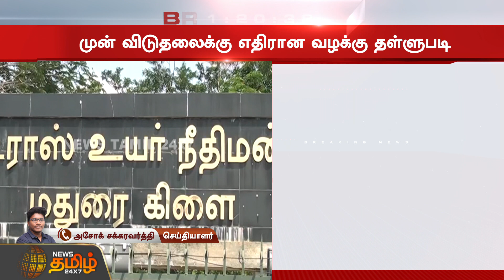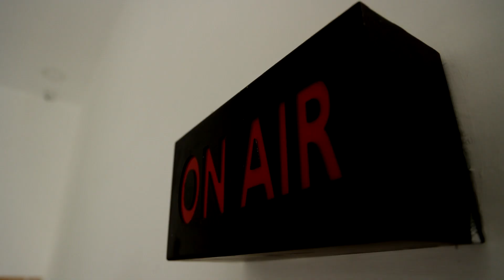முன் விடுதைக்கு எதிரான வழக்கு தள்ளுபடி | Madurai High Court | NewsTamil24x7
முன் விடுதைக்கு எதிரான வழக்கு தள்ளுபடி